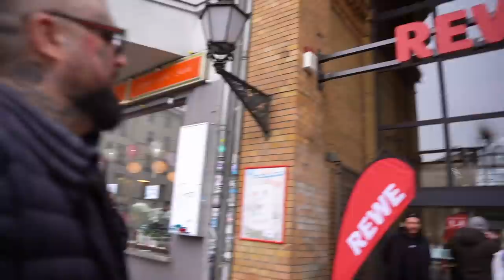Berlins süßeste FOOD TREND Tour🍦🍭 Der krasseste Laden Berlins 🤯😯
Wenn ihr uns unterstützen möchtet, würden wir uns über ein Kommentar von dir auf jeden Fall freuen!❤️